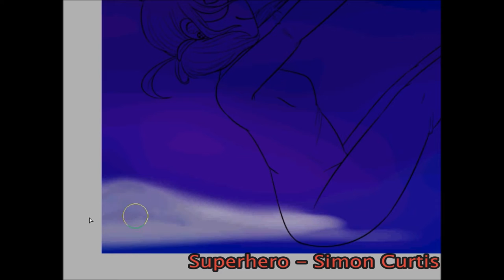.Swing, Swing Speedpaint.| Miraculous Ladybug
I named my picture after a song and I didn't even use it.
Info :
I am in love with Miraculous Ladybug omg and CHAT NOIR OWNS MY VERY SOUL I LOVE HIM HHHHHHH FUCK ME- okay I'll stop
I actually had trouble with this picture if you couldn't tell
Also, you get to see my poor excuse for the Eiffel Tower-
PS this might be my last video for a while, since school starts again tomorrow ;;
TOOLS :
HYPERCAM 2
WINDOWS MOVIE MAKER